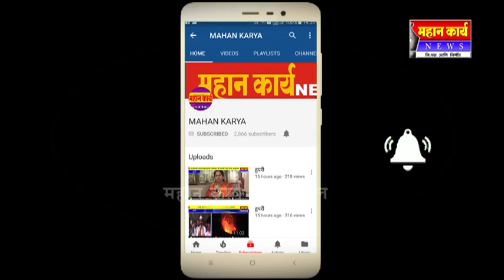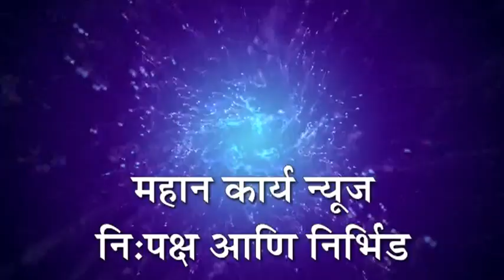MAHANKARYA जगताप तालीम येथे मोफत औषधोपचार शिबीरात ६५०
जगताप तालीम येथे मोफत औषधोपचार शिबीरात ६५०हून अधिक लोकांच्यावर उपचार